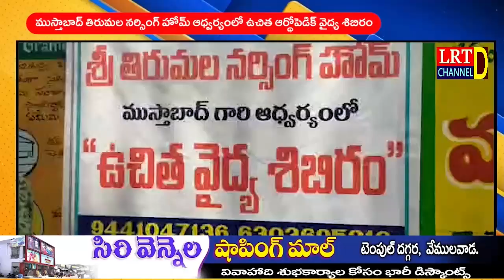ముస్తాబాద్ తిరుమల నర్సింగ్ హోమ్ ఆధ్వర్యంలో ఉచిత ఆర్థోపెడిక్ వైద్య శిబిరం